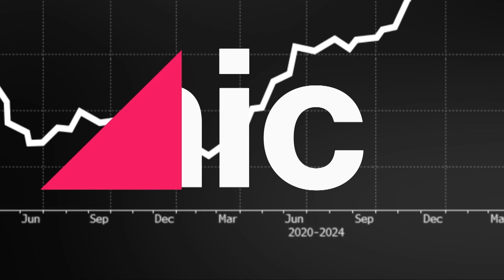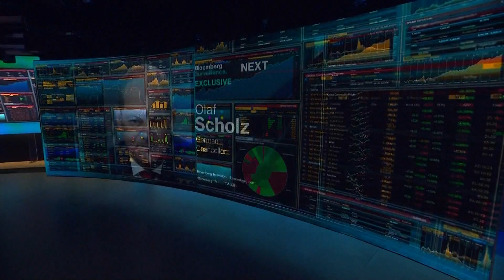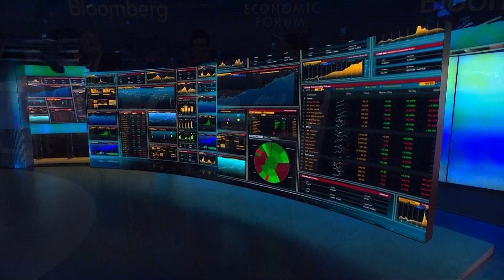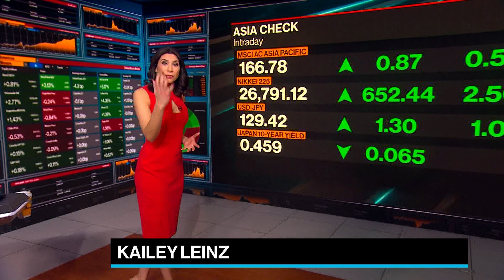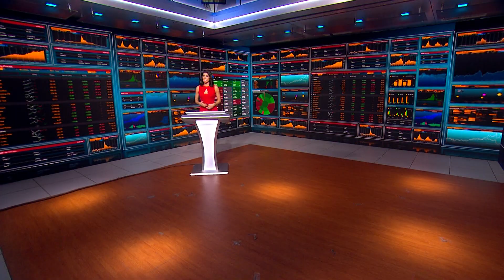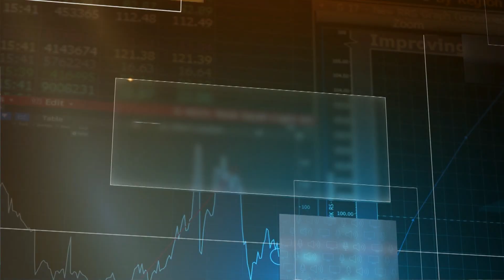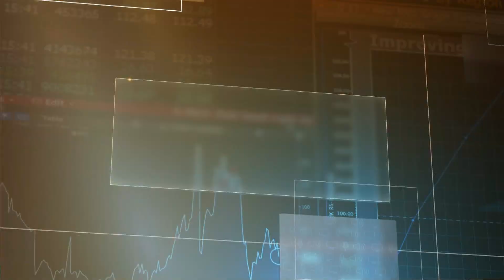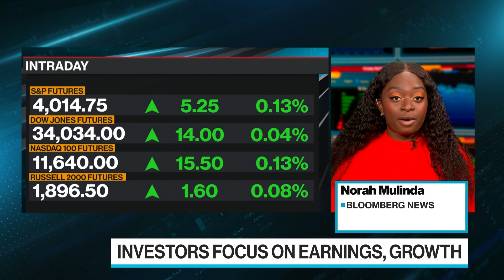Blackstone CEO From Davos | Bloomberg Surveillance: Early Edition 01/18/2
Bloomberg Surveillance: Early Edition, live from London and New York. Francine Lacqua, Matt Miller, Kailey Leinz and Anna Edwards deliver the latest news and analysis on the markets with leaders in global finance and economics. Guests from Davos include: Poland Prime Minister, Mateusz Morawiecki and Nigerian Finance Minister Zainab Shamsuna Ahmed. Viswas Raghavan, JPMorgan Chase Bank EMEA CEO, Bill Winters, Standard Chartered CEO, Steve Schwarzman, Blackstone CEO and Bain Capital Chairman Steve Pagliuca